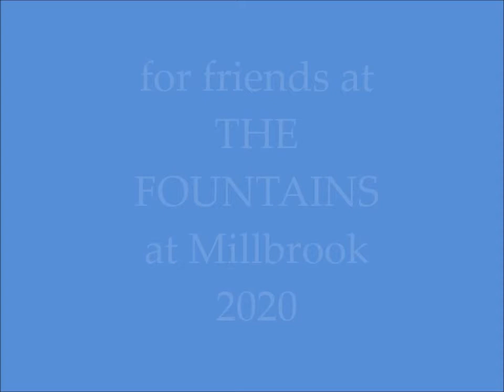Pirates of Penzance lecture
Background and story line of Pirates of Penzance by Gilbert and Sullivan, presented by Dr. Marguerite Mullee